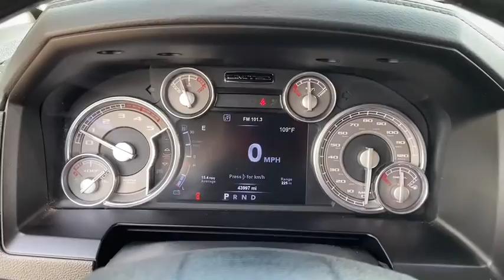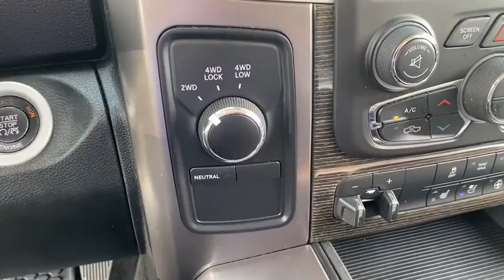2015 Ram 2500 Corpus Christi, Port Lavaca, Victoria, Kingsville, Alice, TX FG502274T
Black Clearcoat Used 2015 Ram 2500 available in Corpus Christi, Texas at Access Ford. Servicing the Port Lavaca, Victoria, Kingsville, Alice, TX area.

Access Ford
3680 IH 69

CARFAX 1-Owner Excellent Condition ONLY 43920 Miles! Nav System Moonroof Heated Seats Heated Rear Seat 4x4 Bed Liner Turbo Charged Engine Aluminum Wheels Hitch ANTI-SPIN DIFFERENTIAL REAR AXLE POWER SUNROOF CLICK NOW! KEY FEATURES INCLUDE: Navigation Heated Driver Seat Heated Rear Seat MP3 Player 4x4 Onboard Communications System Aluminum Wheels Privacy Glass Child Safety Locks Steering Wheel Controls. OPTION PACKAGES: ENGINE: 6.7L I6 CUMMINS TURBO DIESEL Selective Catalytic Reduction (Urea) 180 Amp Alternator Cummins Turbo Diesel Badge Current Generation Engine Controller Diesel Exhaust Brake 5.5 Additional Gallons of Diesel GVWR: 10000 lbs RAM Active Air QUICK ORDER PACKAGE 2FM LIMITED Engine: 6.7L I6 Cummins Turbo Diesel Transmission: 6-Speed Automatic (68RFE) Luxury Front & Rear Floor Mats Rain Sensitive Windshield Wipers Wood/Leather Wrapped Steering Wheel Painted Front Bumper Painted Rear Bumper RAM 2500 Badge Leather Wrapped Grab Handle Remote Proximity Keyless Entry Limited Decor Group Auto High Beam Headlamp Control Luxury Door Trim Panel Front Wheel Spats Limited Badge Instrument Cluster w/Display Screen POWER SUNROOF TRANSMISSION: 6-SPEED AUTOMATIC (68RFE) 3.42 Rear Axle Ratio ANTI-SPIN DIFFERENTIAL REAR AXLE Non-Smoker vehicle CARFAX 1-Owner WHY BUY FROM US: If youre in the market for a vehicle youve come to the right place. The staff at Access Ford Lincoln of Corpus Christi is committed to helping you find the right vehicle for your needs. Whats more theyre also dedicated to helping you maintain it long after you drive it home for the first time. Whatever your automotive needs may be Access Ford Lincoln of Corpus Christi is here to serve you. Price does not include title license or $150 dealer doc fees. The prices shown above may vary from region to region as incentives may depend on buyers residence. Incentives are also subject to change. Vehicle information is based off standard equipment